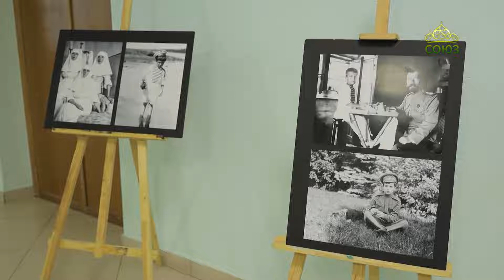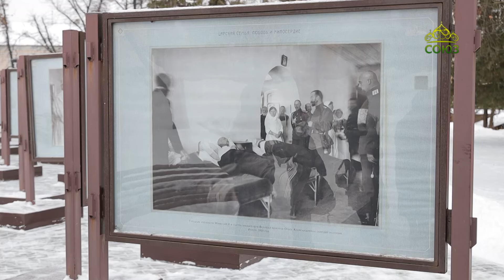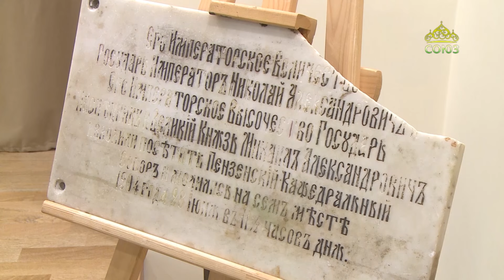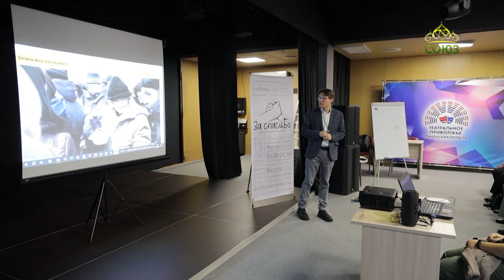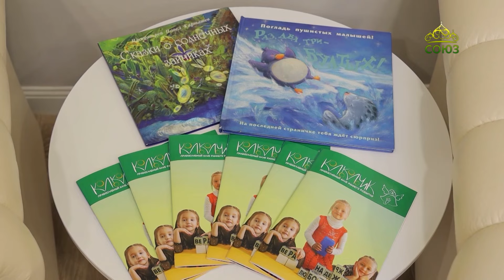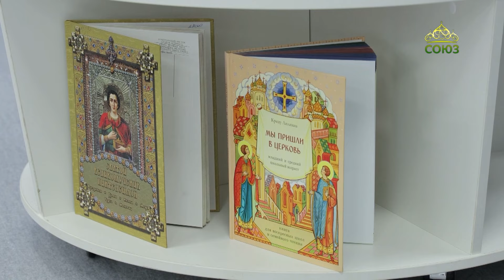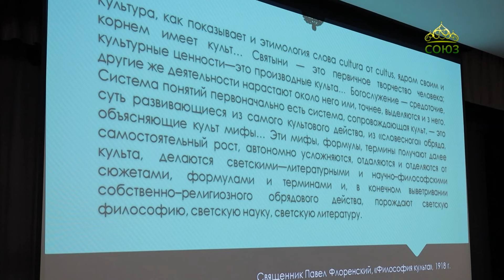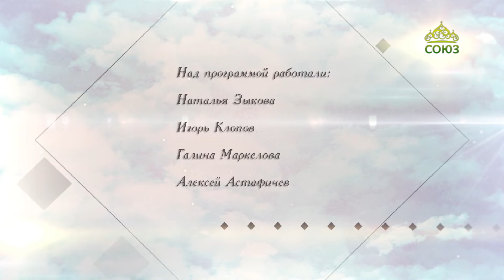Вопросы веры. 1 февраля 2024. XI региональные Рождественские образовательные чтения